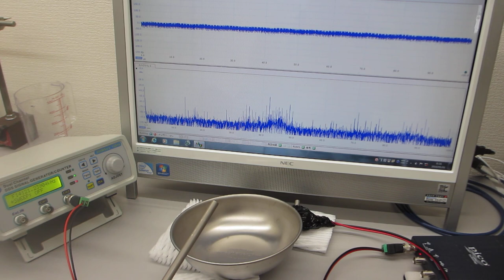新しい超音波制御技術（オリジナル非線形発振制御技術）